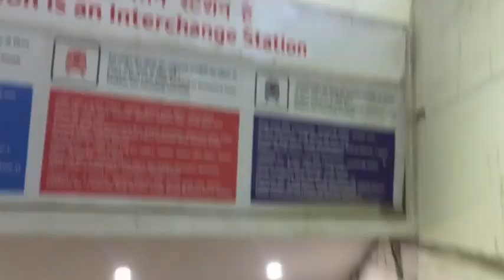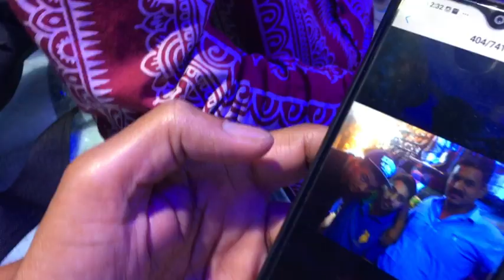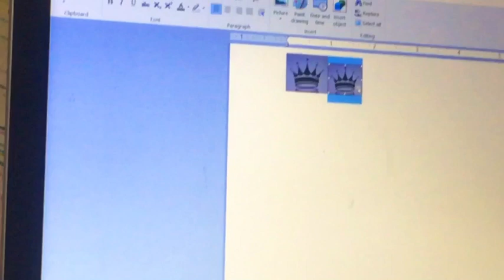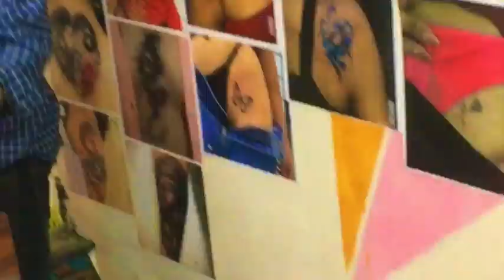Summar best collection Palika bazar❤️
I hope you guys like this video comments share  karo oor jo mare channel pe new h wo subscribe karna mt bhulna oor video pe dil💖khol ke like oor comment karna oor jada se jada share karo oor marko instagram p bhi follow karo my instagram name.